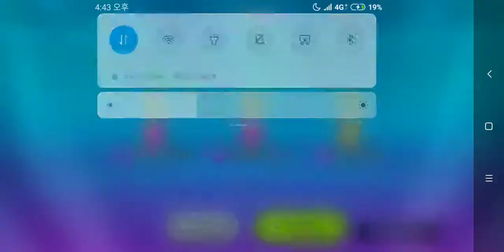[Cookie Wars] Tower of Experience (Rooftop)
나도 와딸이나 왕체리 좀...